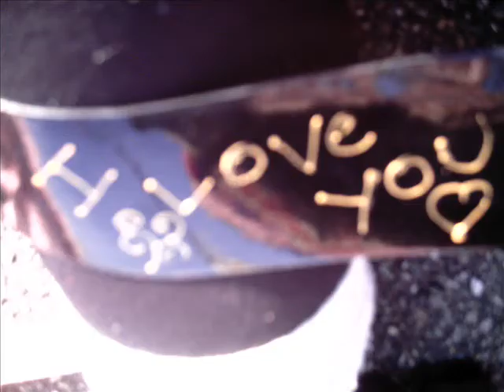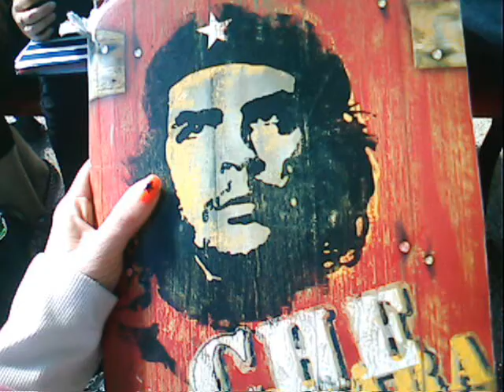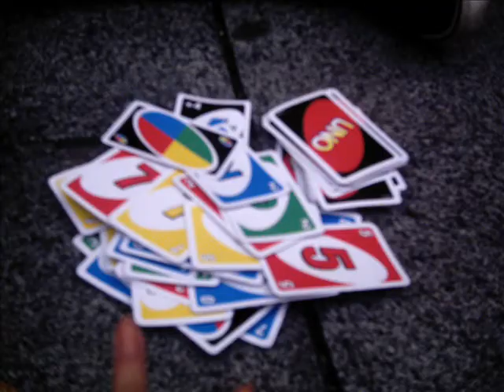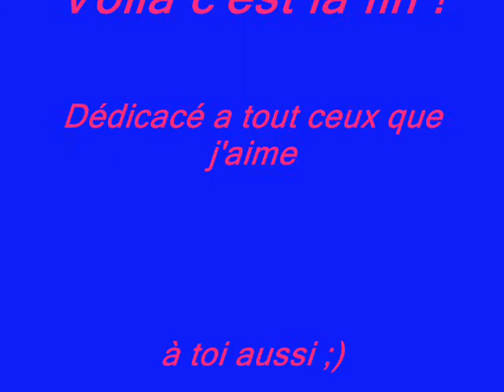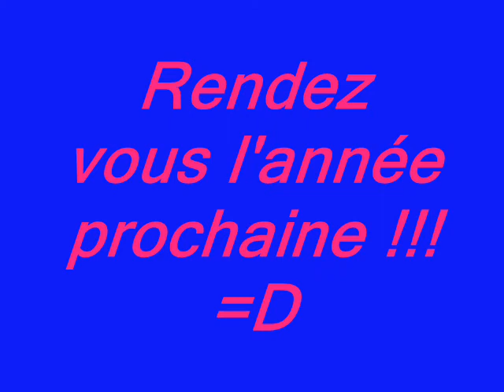Goodbye seconde !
Mon année de seconde a Barthou.